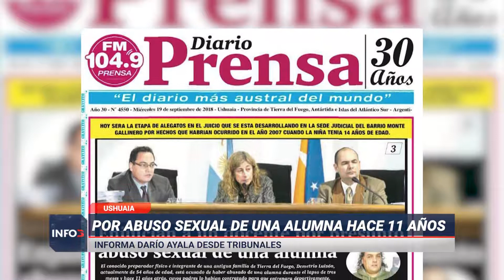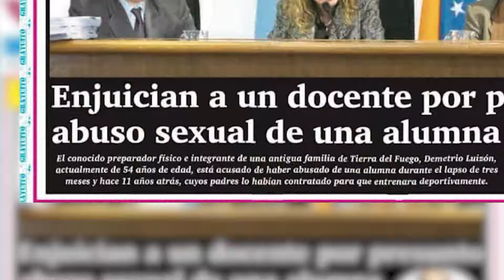Juzgan a un profesor de educación física por abuso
Demetrio Luizón, conocido como “Deme” o “Demi”, está acusado de abusar sexualmente de una niña que al momento del hecho tenía 14 años.